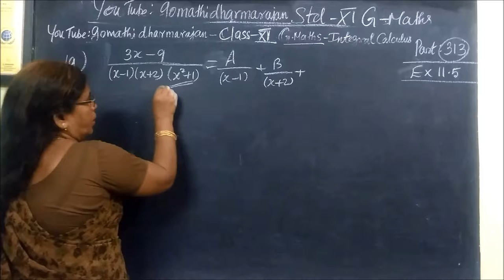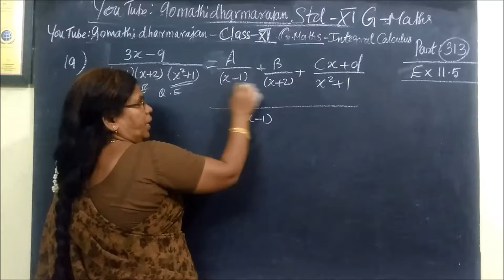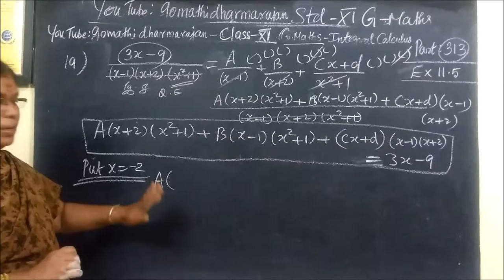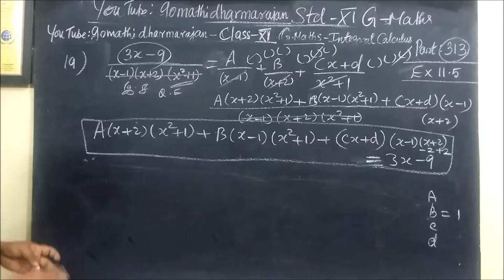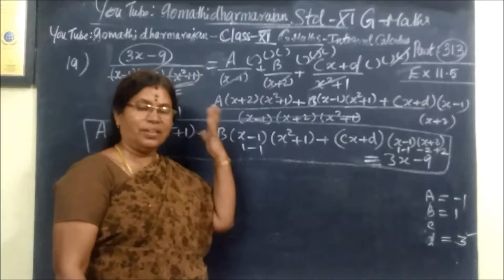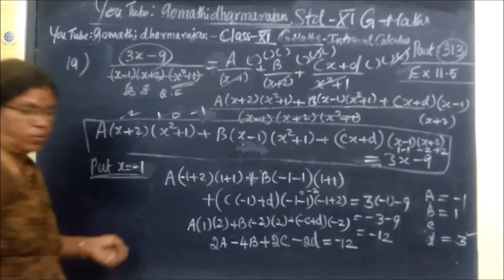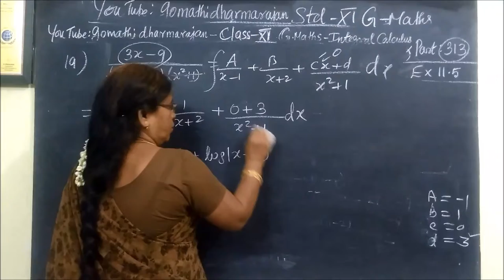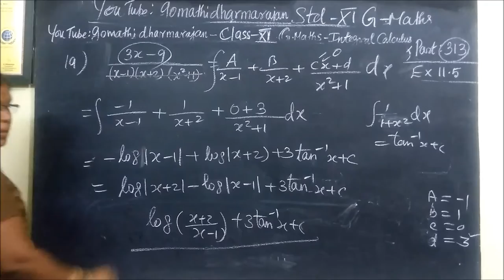11-M- [Ex-11.5 19 ] தொகையிடல் –Integral calculus Gomathidharmarajan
11th G Maths [Part-313] [Ex-11.5 19 ] தொகையிடல் –Integral calculus Gomathidharmarajan